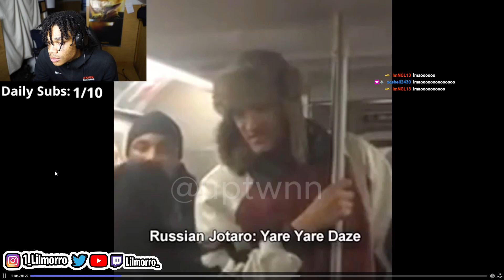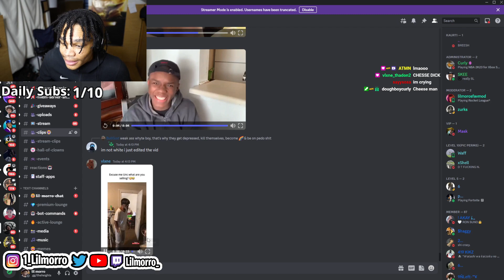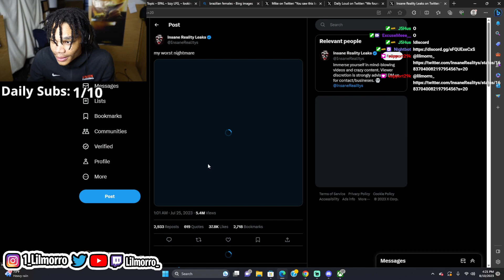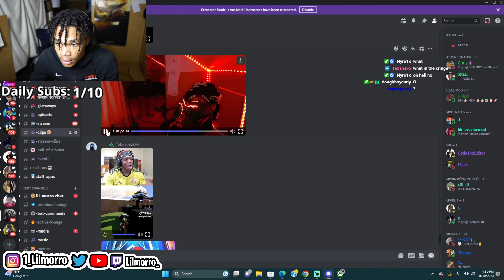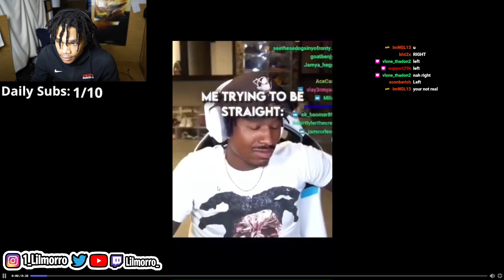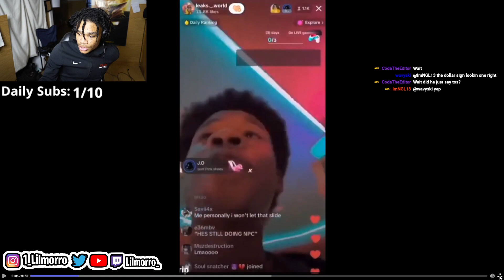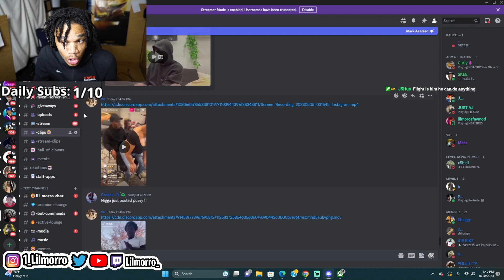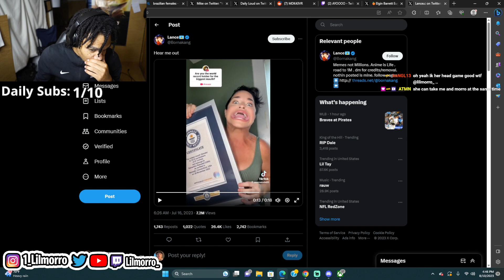My CRINGIEST Try Not To Laugh